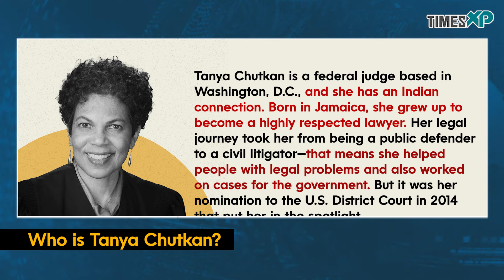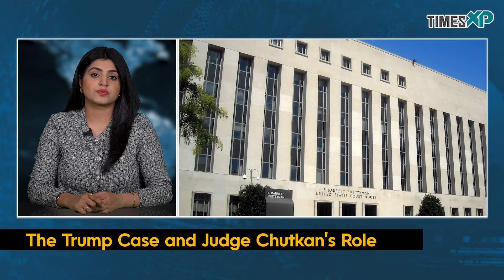Indian-Origin judge in US, Tanya Chutkan assigned to Donald Trump's Jan 6 case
On Monday, prosecutor Jack Smith requested that four felony charges against President-elect Donald Trump, related to his alleged involvement in the January 6, 2021, Capitol riot, be dismissed. In response, Tanya Chutkan, a federal judge in Washington, D.C., agreed to drop all charges. The judge noted that the prosecution's motion to dismiss the case was "without prejudice," meaning the charges could potentially be refiled in the future. Chutkan explained that the defendant did not object to the motion and that there was no evidence of improper conduct by the prosecution, leading to her decision to approve the dismissal.